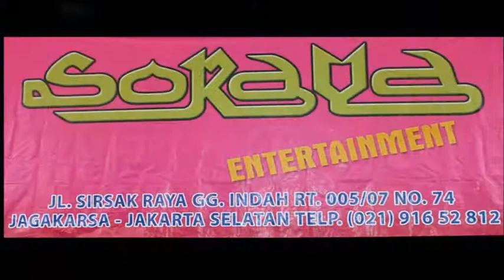SORAYA ERICK & ROSA PERTEMUAN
SORAYA KIVE AT JAGAKARSA JAK SEL